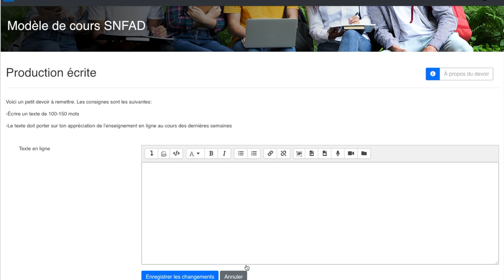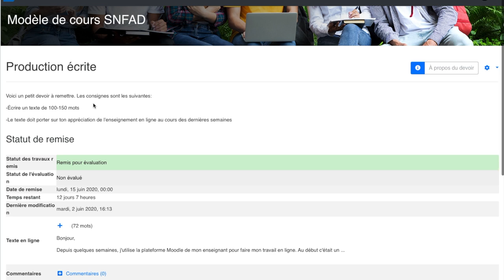Devoir texte Apprenant - SN RÉCIT FAD